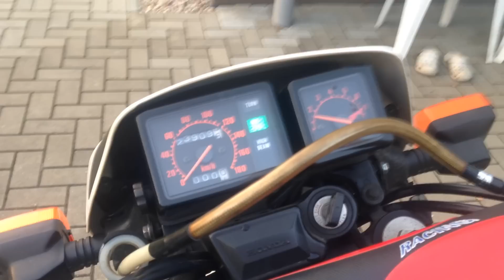Honda XL 600LM Cold Start Engine Sound 100% Original 24kkm FROM NEW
Bike in original condition, with real mileage. First wheel bearings, clutch, chain & sprocket kit etc. Engine has never had even first overhaul.